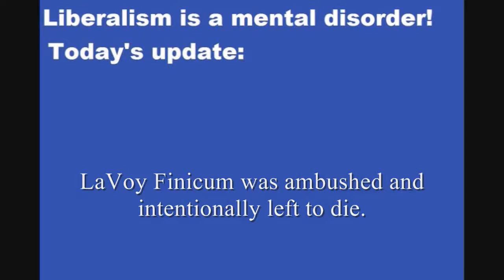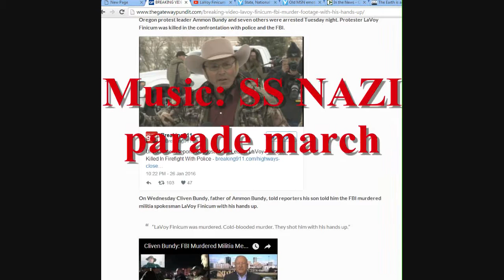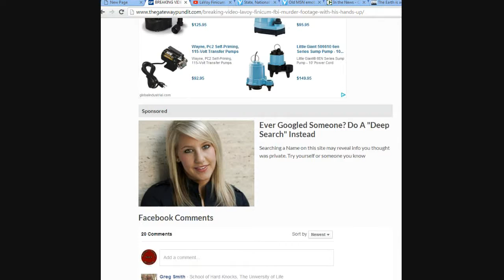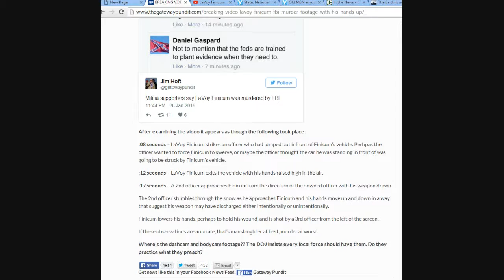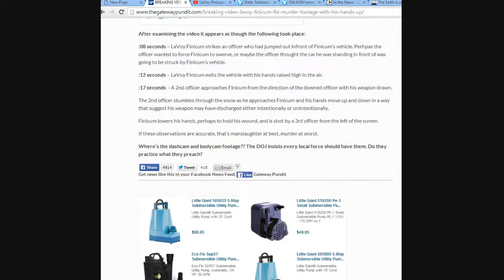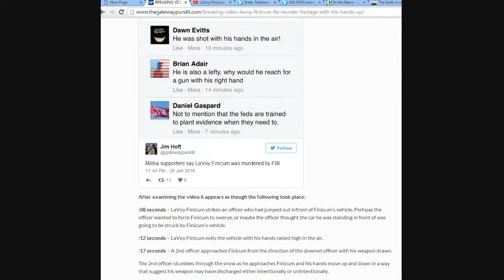Oregon rancher murdered in cold blood, left to die!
In the State of Oregon the ranchers who were holed up in a wildlife refuge were ambushed, with one dead, murdered by police.
  Lavoy Finicum was clearly surrendering when he was gunned down by the cops, who left him to die. This is first degree murder.The mainstream media is not calling for any kind of investigation into the standoff. The footage is official footage from an FBI drone. One son of Cliven Bundy was injured.
  This government is criminal.